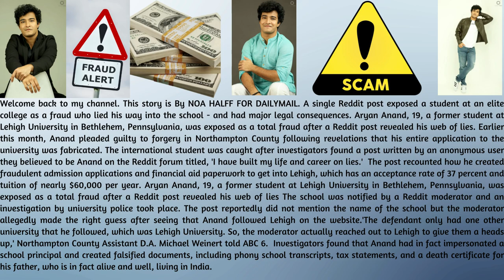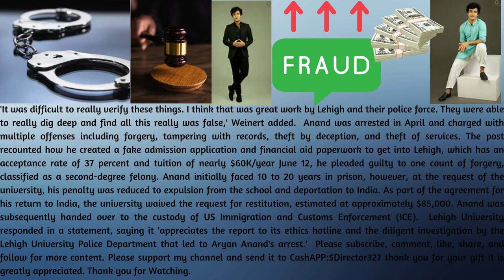Former Lehigh University Freshman faked his father's death for full scholarship, officials say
This story is By NOA HALFF FOR DAILYMAIL. A single Reddit post exposed a student at an elite college as a fraud who lied his way into the school - and had major legal consequences. Aryan Anand, 19, a former student at Lehigh University in Bethlehem, Pennsylvania, was exposed as a total fraud after a Reddit post revealed his web of lies. Earlier this month, Anand pleaded guilty to forgery in Northampton County following revelations that his entire application to the university was fabricated. The international student was caught after investigators found a post written by an anonymous user they believed to be Anand on the Reddit forum titled, 'I have built my life and career on lies.'  The post recounted how he created fraudulent admission applications and financial aid paperwork to get into Lehigh, which has an acceptance rate of 37 percent and tuition of nearly $60,000 per year. Aryan Anand, 19, a former student at Lehigh University in Bethlehem, Pennsylvania, was exposed as a total fraud after a Reddit post revealed his web of lies The school was notified by a Reddit moderator and an investigation by university police took place. The post reportedly did not mention the name of the school but the moderator allegedly made the right guess after seeing that Anand followed Lehigh on the website.'The defendant only had one other university that he followed, which was Lehigh University. So, the moderator actually reached out to Lehigh to give them a heads up,' Northampton County Assistant D.A. Michael Weinert told ABC 6.  Investigators found that Anand had in fact impersonated a school principal and created falsified documents, including phony school transcripts, tax statements, and a death certificate for his father, who is in fact alive and well, living in India.